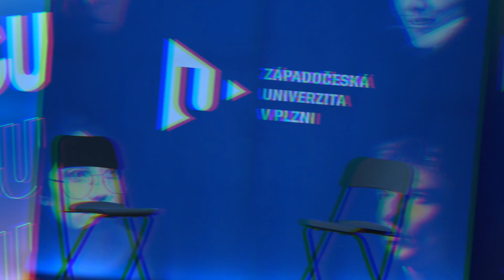Absolventi ZČU - projektová manažerka Škoda Auto Karolína Zlochová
Podívejte se na příběhy absolventů Západočeské univerzity v Plzni a inspirujte se jejich cestou.